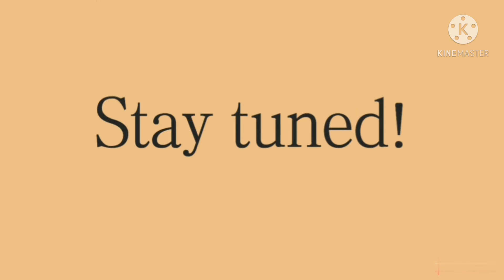Project on triangles|| School Project/Assignment|| Grade 6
This video exhibits school project/assignment based on the topic triangle.
The video may help you out for your school project/assignments.

Track name -Nico staf
Duration-2.28
Mood-Happy
Genre-Dance and electronic